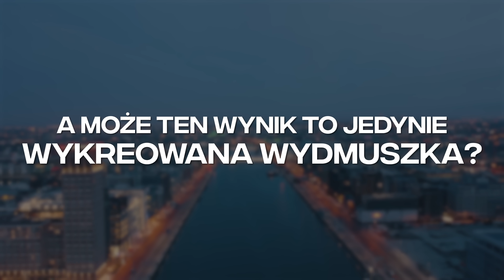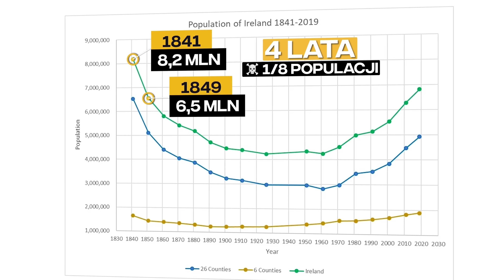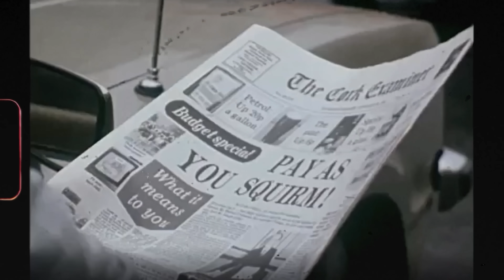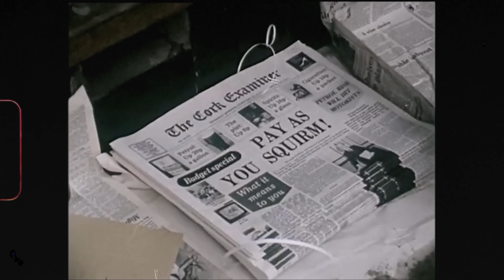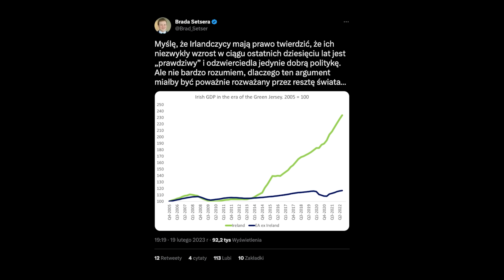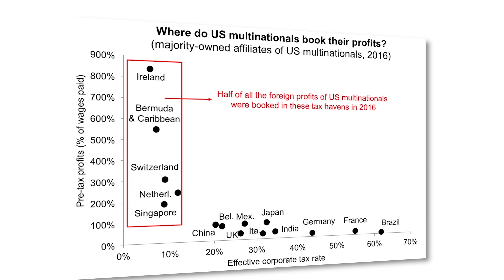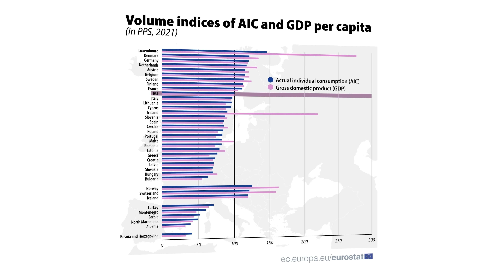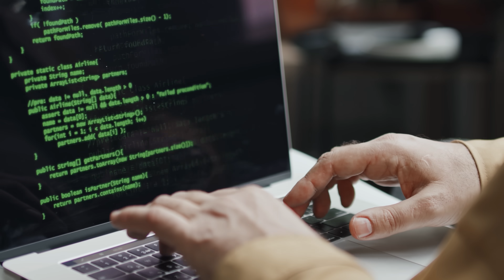Dlaczego IRLANDIA jest TAK BOGATA? (Zakładnicy Korporacji)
Rozkład odcinka:
00:00 - BizON: Skąd Irlandia ma tyle pieniędzy?
02:04 - Ekonomiczna Historia Irlandii
06:41 - Irlandia Liderem Wzrostu Gospodarczego
10:18 - Irlandzka Wydmuszka czyli Ekonomia Leprechauna
13:27 - Jak bogata jest tak naprawdę Irlandia?
16:07 - Ile Zarabiają Irlandczycy? Wynagrodzenia, a PKB